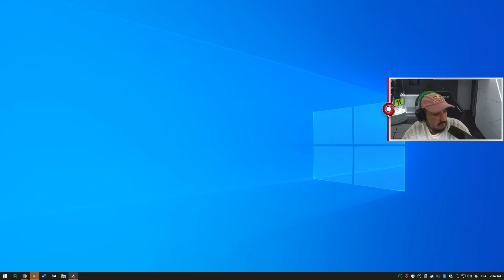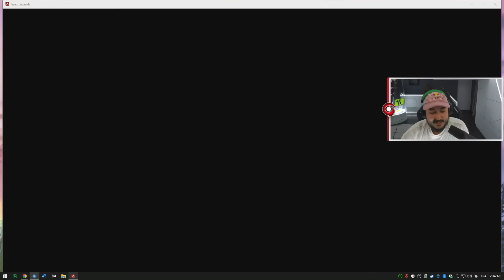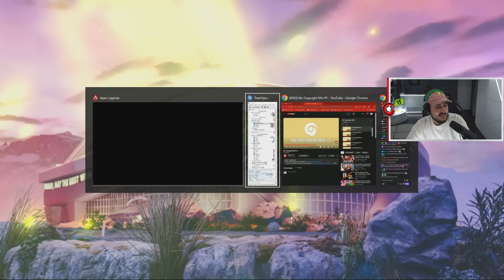LA REPRISE D'APEX LEGENDS (ft. TakaS & Akytio) - Live Complet GOTAGA